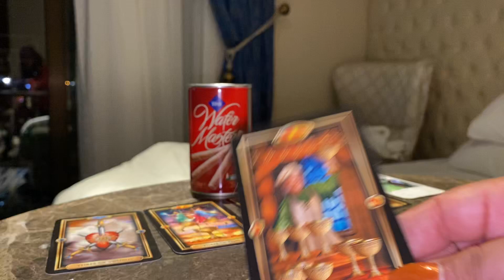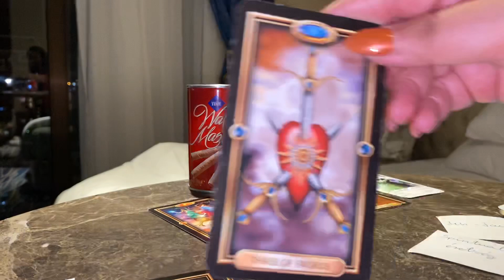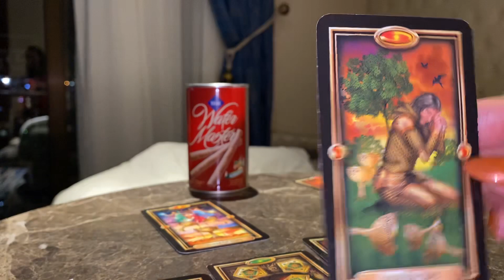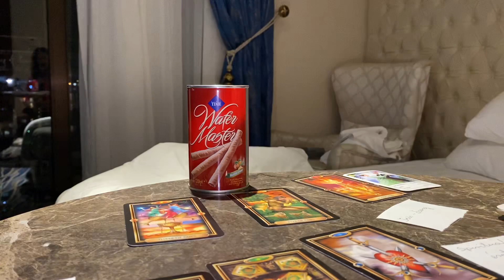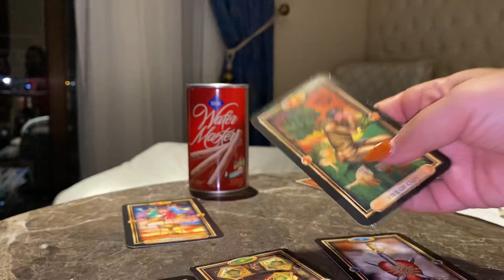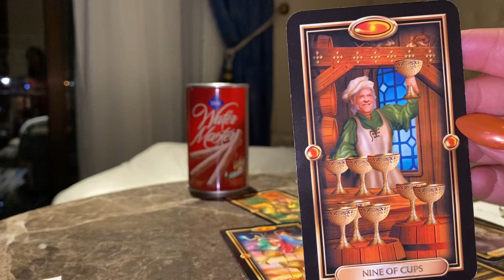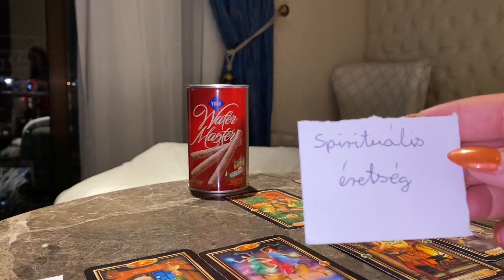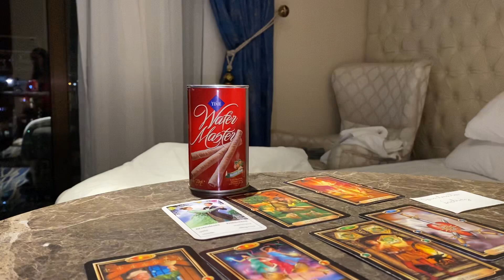1 kartya 💕 mit akar hogy köztetek legyen?🌸🌸😀🙏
Adomány / tippek (tipp) nem feltétlenül szükséges, de köszönöm a legkisebb összeget, amelyet adományozni szeretne.💕🌺